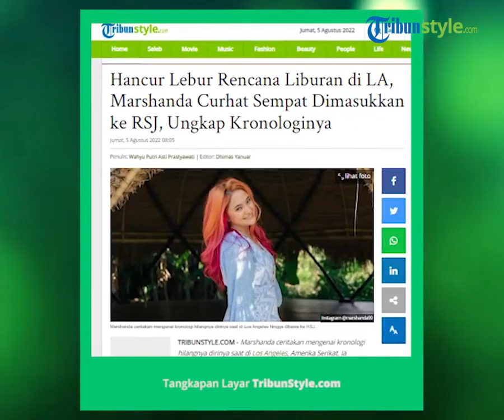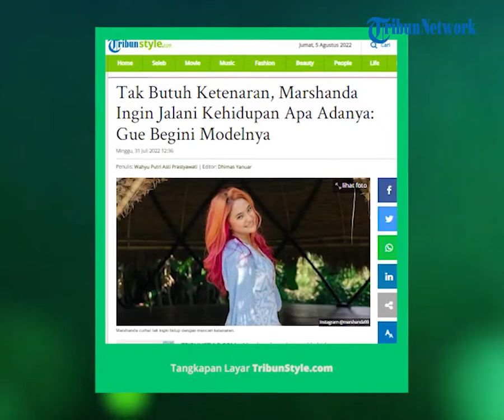Marshanda Ceritakan Kronologi hingga Sempat Dibawa ke RSJ Buntut Disebut Hilang di Los Angeles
TRIBUN-VIDEO.COM - Marshanda ceritakan mengenai kronologi hilangnya dirinya saat di Los Angeles, Amerika Serikat.

Bahkan, Ia mengaku sempat dibawa ke RSJ tanpa kemauannya.

Aktris Marshanda akhirnya angkat bicara mengenai kronologi hilangnya dirinya saat di Los Angeles, Amerika Serikat.

Artikel ini telah tayang di TribunStyle.com dengan judul Hancur Lebur Rencana Liburan di LA, Marshanda Curhat Sempat Dimasukkan ke RSJ, Ungkap Kronologinya,